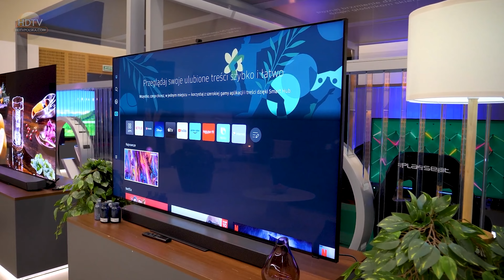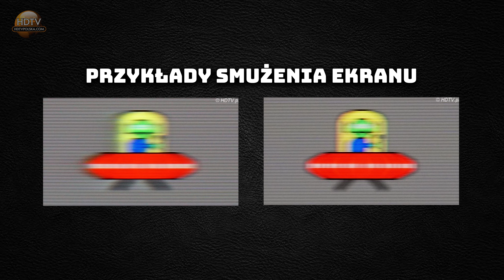Kupujemy telewizor do 5000 złotych! Najlepsze modele jakość/cena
W tym wideo zrobimy przegląd telewizorów w cenie około 5000 złotych, które dostępne są w ofercie sklepów na koniec roku 2023. To popularny segment cenowy, w którym często musimy wybrać czy idziemy w duży rozmiar, czy w wysoką jakość. Czasami jednak da się połączyć te dwie rzeczy i o tym za chwilę Wam opowiem!